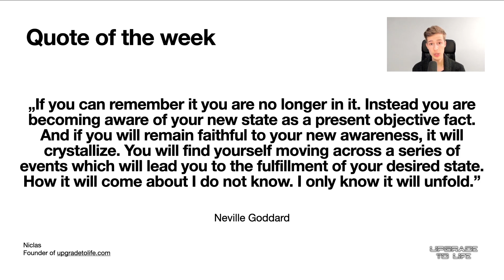how to know that your desire will manifest ("i remember when")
„If you can remember it you are no longer in it. Instead you are becoming aware of your new state as a present objective fact. And if you will remain faithful to your new awareness, it will crystallize. You will find yourself moving across a series of events which will lead you to the fulfillment of your desired state. How it will come about I do not know. I only know it will unfold.” - Neville Goddard